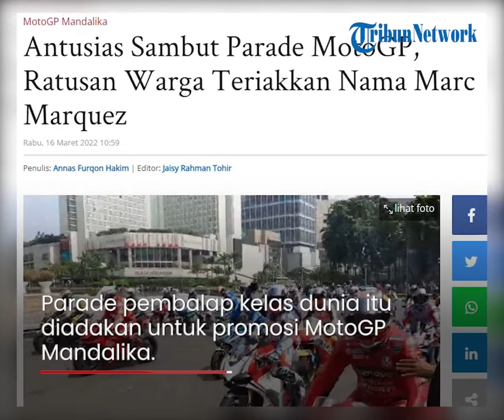20 Pembalap MotoGP Konvoi di Jakarta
TRIBUNJAKARTA.COM, MENTENG - 20 pembalap MotoGP konvoi dari Istana Merdeka hingga Bundaran Hotel Indonesia, Jakarta Pusat, Rabu (16/3/2022).

Parade pembalap kelas dunia itu diadakan untuk promosi MotoGP Mandalika. atau Pertamina Grand Prix of Indonesia.

Pesona dari para pembalap MotoGP membuat warga berbondong-bondong datang ke lokasi untuk menyaksikan serta mencari posisi terbaik untuk abadikan momen tersebut.